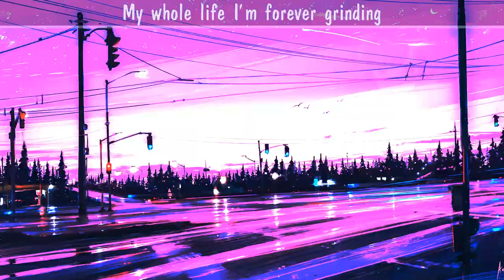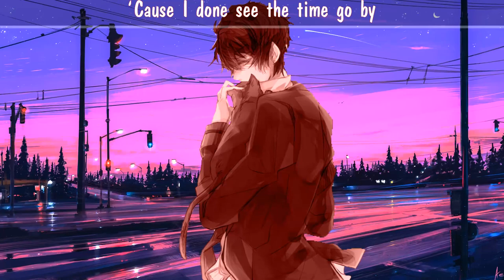Nightcore - Unknown Brain - Waiting - Lyrics (Switching Vocal)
-  Lyrics in the video, thanks for listening !
▶️ SONG INFORMATION
▶️ SUPORT THE ARTIST
NCS

▶️ PROGARMS USED
♦️ Video: After Effects CS 2015
♦️ Audio: FL Studio 20